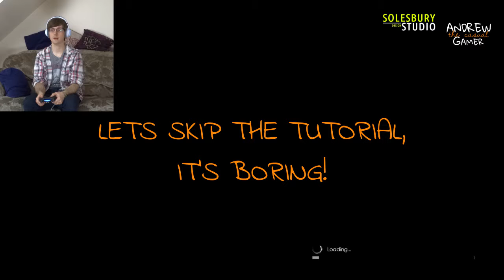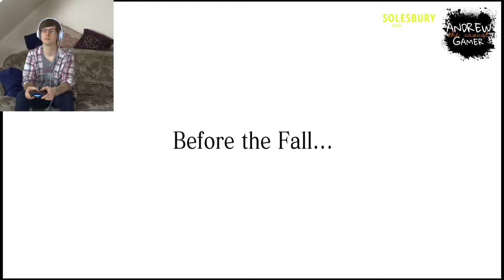Running Erands for Blondie - Final Fantasy XV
Today we push a car in Final Fantasy XV! Then we meet Cindy and things get heated with some giant scorpions. We are just beginning our adventure!